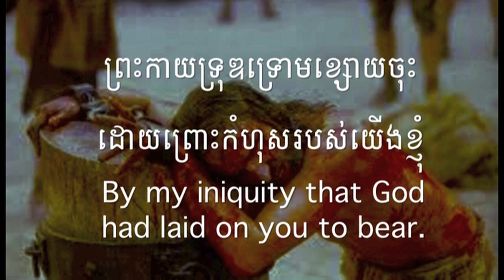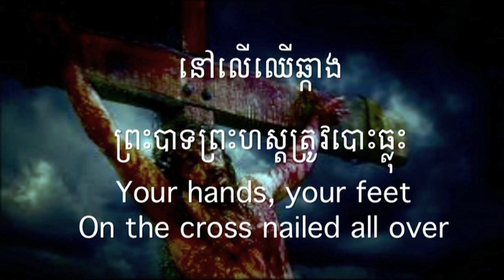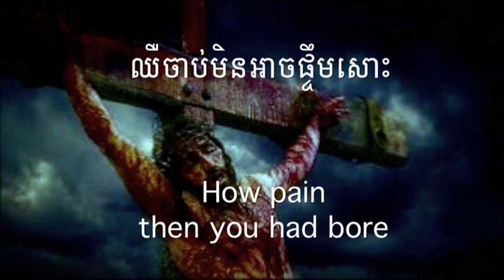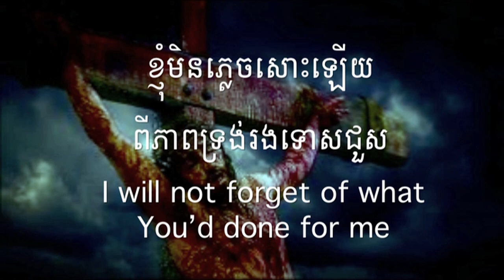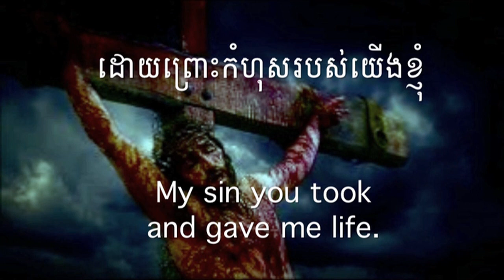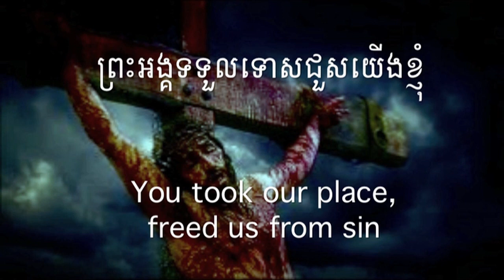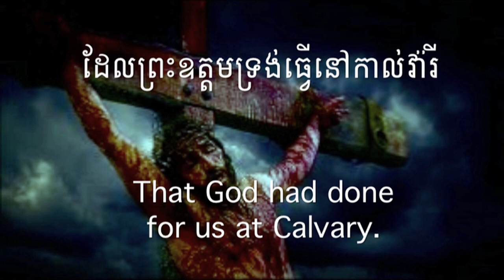ពួកទី៤ ថ្វាយបង្គំ SOMS 14 ព្រះគ្រីស្ទជាម្ចាស់ខ្ញុំអើយ= Jesus, my precious Lord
សូមព្រះប្រទានពរ!!